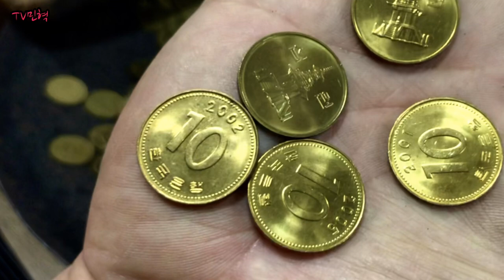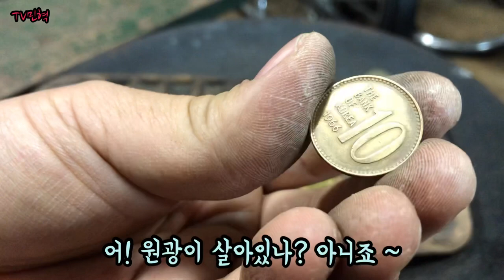[예술가의 희귀동전] 동전수집 동전뒤집기 금 Gold 같은 미사용 10원 십원 찾기! 다양한 도구를 이용하여 동전 뒤집기 도전 특년도 희귀 주화 화폐수집 십원짜리 동전경매 동전가격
TV민혁 [문화,예술,추억,수집]
화가 이민혁 작가(Korean Artist Lee Min Hyuk,Korean Painter LeeMinHyuk)가 다양한 동전뒤집기 도구들을 이용하여 동전 뒤집기를 해 봅니다 특히 한국의 가마솥 솥뚜껑을 동전뒤집기 판을 이용하여 솥뚜껑 김치 심겹살 맛집처럼 동전 뒤집기 맛집을 꿈꿔 봅니다^^
한국 (korean coin) 10원 동전들을 은행에서 가져와 동전 뒤집기를 통해 특년도 희귀년도 비싼동전 십원 동전들을 무더기로 만나게 되는데...( 금 Gold 같은 미사용 동전도 많이 만나게 됩니다)
옛날 구십주 십원 10원 희귀동전 동전뒤집기를 통해 특년도 희귀동전 비싼 동전 1967년 1968년 1969년 1970년 1977년 1981년 1983년 1987년 회전에러 로테이트 에러를 찾아보는 과정을 들여다 보는 시간 TV민혁
[문화,예술,추억,수집]

•KakaoTalk ID: lmh0363